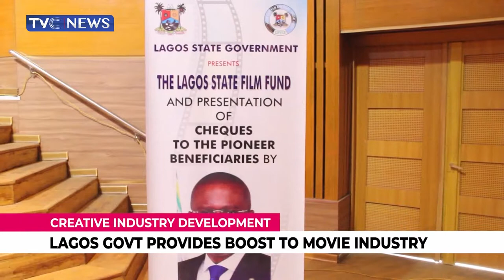Lagos Govt Provides Boost to the Movie Industry, Introduces Lagos Film Fund & Other Incentives